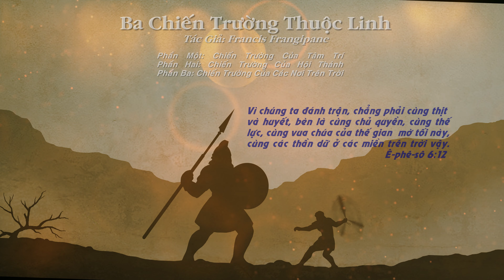BA CHIẾN TRƯỜNG THUỘC LINH 2 | FRANCIS FRANGIPANE | PHẦN HAI (2) CHIẾN TRƯỜNG CỦA HỘI THÁNH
Ba Chiến Trường Thuộc Linh
Francis Frangipane
Nhà sản xuất Video: Quang Harvest
Mục Vụ Chia Sẻ Niềm Tin
Hy Vọng & Tình Yêu

Đây là quyển sách viết về cuộc chiến thuộc linh. Tuy nhiên, trước khi tiếp tục, tôi thấy có hai điều đáng quan tâm. Điều thứ nhất là chúng ta cần sự khôn ngoan. Có một câu châm ngôn của người Âu Châu cổ thật đáng để ý, đó là: “Lão luyện và dối trá sẽ luôn luôn đánh bại tuổi trẻ và nhiệt thành”. Trước khi tham dự vào cuộc chiến thuộc linh, chúng ta cần biết rõ điều này về Sa-tan: Nó là kẻ thù xưa cực kỳ quỉ quyệt, gian trá. Mặt khác, sức mạnh của hầu hết các Cơ Đốc nhân đều chủ yếu nằm ở chủ nghĩa lý tưởng và lòng sốt sắng chưa được thử lửa. Vì thế chẳng bao lâu, thường từ năm đến mười năm trong chức vụ thì hầu hết lòng nhiệt thành sốt sắng đã tàn tạ. Chức vụ hầu việc Chúa đã suy đồi một cách tinh vi từ một sự kêu gọi cao cả để trở thành chỉ còn là một công việc bình thường mà thôi.

Sự nhiệt thành với sức riêng một mình đã thách thức với sự gian trá với địa ngục và đã thất trận. Ánh sáng rực rỡ của khải tượng thanh xuân đã mờ nhạt dần dưới đám mây tối mịt của cuộc tấn công tàn bạo không thương xót của Sa-tan. Dưới áp lực không ngừng của những sự thất bại và nãn lòng, sự thỏa hiệp và tộ lỗi đã xen vào.

Thế nhưng kẻ côn đồ thực sự ở đây không phải là tội lỗi, mà là sự thiếu hiểu biết. Chúng ta đặt ma quỉ vào cái hộp thần học và chúng ta mong muốn nó cứ ở tại đó. Nhưng ma quỉ đâu có chịu như
vậy. Nó làm suy đồi các mối quan hệ và tình yêu thương của chúng ta trở nên đáng ngại. Nó chống trả lại chúng ta trong sự cầu nguyện và đức tin chúng ta trở nên yếu ớt, sự vỡ mộng len vào. Sau khi trải qua khá nhiều thì giờ với các Mục sư, Truyền đạo đang đấu tranh vất vả. Tôi thường thấy một khuynh hướng chung xảy ra ở nhiều người. Họ đã thất bại không phân biệt được sự tấn công của ma quỉ. Họ đương đầu không phương tự vệ chống lại một kẻ thù xưa xảo quyệt và đầy gian trá.

Chúa Jesus đã chuẩn bị cho các môn đồ về mọi mặt, kể cả cuộc chiến tranh, họ thấy Ngài đuổi quỉ. Thực ra, Ngài đã sai họ ra đi làm y như vậy. Nhưng trước khi Ngài đã sai họ ra đi, Ngài đã dạy bảo họ hãy trở nên khôn ngoan “như rắn” nhưng phải hiền lành và vô hại “như chim bồ câu” (Mathiơ 10:16). Sự hợp nhất của sự khôn ngoan của Đức Chúa Trời và hiền lành của Đấng Christ là gốc rễ chính của mọi cuộc chiến thắng thuộc linh. Thật ra, chúng ta có thể đánh bại kẻ thù, nhưng sự khôn ngoan phải đi trước cuộc chiến đấu và đức hạnh phải đến trước sự chiến thắng...
Francis Frangipane

PHẦN MỘT:
CHIẾN TRƯỜNG CỦA TÂM TRÍ
Bạn cần nhớ rằng nơi Chúa Jesus đã bị đóng đinh được gọi là “Gô-gô-tha” nghĩa là “chỗ cái sọ”. Nếu chúng ta muốn chiến thắng trong cuộc chiến thuộc linh, thì chiến trường đầu tiên trong cuộc chiến mà chúng ta cần phải học là bãi chiến trường ở tâm trí, tức là “chỗ cái sọ”. Vùng lãnh thổ của đời sống tư tưởng chưa được đóng đinh là vị trí đổ bộ trong cuộc tiến công của Sa-tan vào đời sống của chúng ta. Để đánh bại Ma quỉ, chúng ta phải được đóng đinh ở chỗ cái sọ. Chúng ta phải được đỗi mới ở tâm thần của tâm trí chúng ta!

PHẦN HAI:
CHIẾN TRƯỜNG CỦA HỘI THÁNH
Những Hội Thánh khác trong các thành phố của chúng ta không phải là kẻ thù của chúng ta. Chúng ta hãy học cách chiến tranh chống lại những ảo tưởng và những sung đột, những sự sợ hãi và những ganh tị mà địa ngục đã gởi đến để chia rẽ chúng ta. Nếu Chúa Jesus luôn luôn cầu nguyện cho sự hiệp làm một (Giăng 17:20-23), thì chúng ta nhận biết rằng Sa-tan đang liên tục chống lại sự hiệp nhất đó. Ma quỉ biết rằng khi chúng ta trở nên một với Đấng Christ và qua Ngài, chúng ta thành một với nhau, thì chỉ còn là vấn đề thời gian trước khi Hội Thánh do Chúa Jesus xây dựng này đã phá hủy vương quốc của địa ngục!

PHẦN BA:
CHIẾN TRƯỜNG CỦA CÁC NƠI TRÊN TRỜI
Biên cương cuối cùng của cuộc chiến thuộc linh là lãnh vực các linh: Cuộc chiến tranh tại “thiên đàng”. Những người cai trị trong các nơi trên trời cai trị luôn trên trái đất nữa.

Xin trân thành cảm ơn tất cả mọi người yêu thương và ủng hộ SongHyVongTv.

💝 Cám ơn mọi người like, bình luận, chia sẻ, và đăng ký